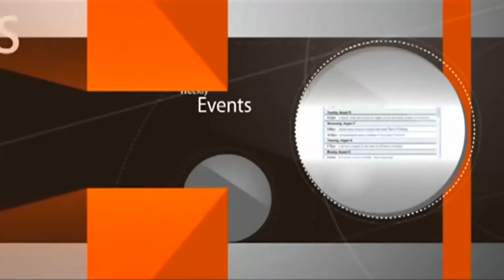Who Kidnapped the Jewish State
0:00:52 The way of God by R. Luzzatto - series
0:02:07 brilliant people have their own language - Vilna Gaon, R. Ben Zion Abba Shaul
0:08:37 parsha Mishpatim was recited 1st at Mount Sinai
0:13:13 Chafetz Chaim, how to gain life?
0:15:07 the importance of the Torah laws
0:20:57 brand name merchandise $2k in NY, $200 elsewhere
0:25:51 bargains in Turkey
0:30:30 evil monsters of Supreme Court are against Israel
0:40:47 why many people believe in God but claim they don't?
0:41:53 the Satan is losing half of his army in Israel
0:44:15 lefties begged Europians to choke Israel
0:49:18 im-naval tit-naval - with a villain one became a villain
0:51:27 who is a crook? poison was put in a drink
0:54:53 the owner of the pit is not responsible to pay
0:55:07 R. Avraham Grodzinski
0:55:40 1.5B people believe the illiterate fake prophet
0:57:02 result of no prophets = suffering
0:59:01 what organ of your body got hurt? check:
mouth = do you curse? eat non kosher food? gossip?
ears = do you listen to gossip? goyish songs? dirty language?
stomach = do you kosher your greens to avoid eating worms?
heartattack = do you overeat? watch your cholesterol?
1:06:09 why did God make people gain weight so fast?
1:07:04 Ben Ish Chay re ABSTINANCE: is like bringing a sacrifice to Bet Hamikdash
1:09:53 God punishes measure for measure
legs hurt = did you go to the game/beach?
1:11:42 the agenda of the wicked people
1:15:05 complimenting gays 500 years in Hell
1:17:14 fools get off the right path and will hold God accountable
1:22:47 Ramban describes what happens in Hell
1:24:28 politicians, organiser of gay parades, liar bloggers, liberal traders
1:27:21 why did the US$ rise from 7-8% in a week, NIS collapse?
1:27:52 lefties begged UN to stop changes to Israel's justice system
1:28:33 the WAR of SURVIVAL of ISRAEL is on now
1:29:01 ALIYA ISSUES TODAY: religious Jews must wait year(s) to move to Israel while gays, arabs, ukrainians are allowed in within days/weeks
1:32:41 Israeli lefties:
-murder babies
-flood Israel with goyim hoping to kill Judaism
-let Jewish soldiers be killed because worried about the life of the terrorists
-stop the blowing up of the arab's house who killed 6 Israelis at the bus stop
-they hate everything Jewish
1:32:41 the PURPOSE of the UNITED NATION
1:36:13 think-search-investigate-repent
1:42:43 in which order to recover one's losses?
1:47:28 Yefet Sharabi, the Yemenite Jew, hot peppers, nargila
1:49:44 the completely different world a few years ago
1:50:25 list of excuses to ditch Torah study
1:52:43 what do the Texas goyim think about the Jews today?
1:53:59 why will the wealthy Jews be punished the hardest?
1:55:24 what's wrong with the "ANI TZADDIK" slogen?
2:00:29 the wedding of Meital and Mahmood
2:03:07 the gay wedding circus and the modern orthodox clowns
2:05:13 ADVICE RE. TEENAGERS
2:10:10 how can you IMPROVE the QUALITY of YOUR LIFE?
2:13:02 does knowledge takes away free choice?
2:15:40 what if after years of learning the person still isn't convinced?
2:17:21 JRoot Radio - NISSIM LAZARI, AARON JACOBS
2:20:59 ETERNAL INVESTMENT that earns residual income
2:23:26 God rewards according to the outcome (משלם לאדם כפרי מעלליו).